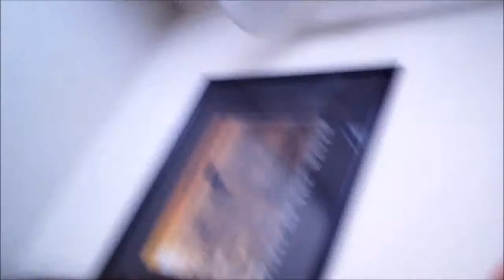Sunday: I Have A Big Mouth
This was kinda (not) fun, but at least I have marshmallows now.